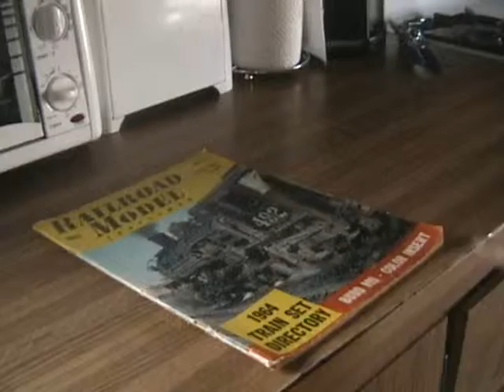Twins II: We Meet Again